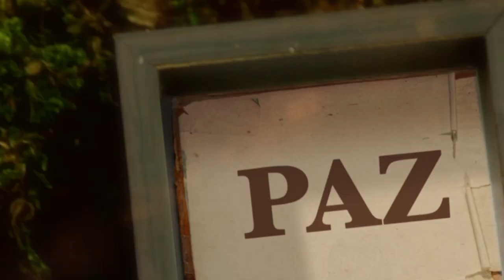La Biblia Ilumina Tu Vida - Míercoles 22 de Febrero del 2023